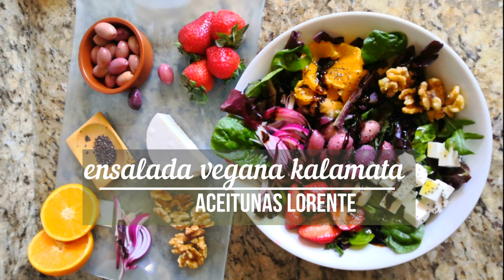ENSALADA KALAMATA diferente colorida sabrosa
Hoy preparamos una deliciosa riquísima ensalada con Aceitunas Lorente
Aceitunas y Encurtidos de la Mejor Calidad

Aceitunas Lorente es una empresa familiar con sede en España dedicada a proporcionar los mejores productos en el mundo de las aceitunas y los encurtidos. Nos esforzamos diariamente para crear productos deliciosos y sorprendentes, que son un auténtico homenaje a nuestra gastronomía y a nuestra tierra. Siempre estamos innovando para satisfacer a los paladares más exigentes, destacando NUESTROS PRODUCTOS GOURMET. Nuestros productos se pueden encontrar en bares, restaurantes, tiendas locales, mercados y, lo más importante, nuestros propios puntos de venta en diferentes ciudades de Alicante y la Vega Baja .

1. Fuente de vitaminas A,B,C,E y minerales
2. Ayudan a regular los niveles de colesterol.
3. Contienen Omega 3 y Omega 6
4. Alto contenido de fibra
5. Estimulan los procesos digestivos
6. Llevan grasas insaturadas beneficiosas
7. Son ideales para abrir el apetito
8. Son beneficiosas para la